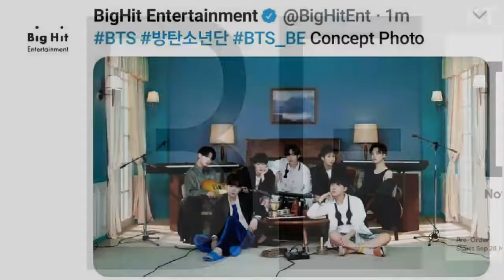Inilah Beberapa Fakta Fakta Menarik Album BE BTS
Album ini juga spesial karena para anggota BTS ikut ambil dalam proses. tak hanya pada pembuatan lagu maupun lirik. Setiap member ada yang berperan menjadi project manager, visual director, dan bagian divisi lainnya.